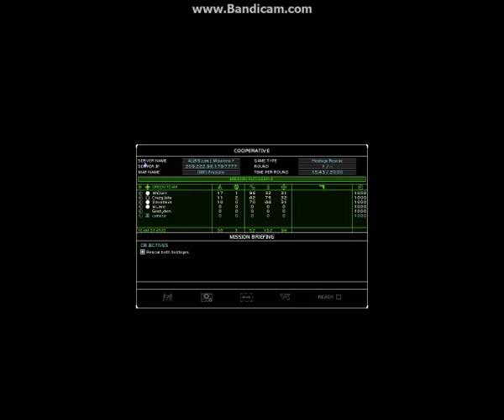ALLR6.com Rainbow Six 3 Raven Shield 2017-02-15 Presidio Coop Hostage -- Full Round